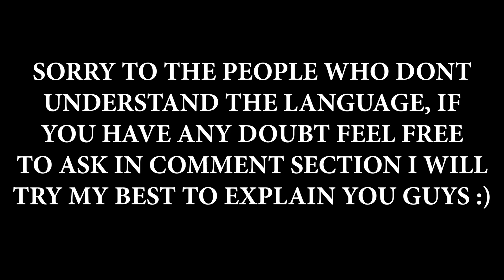PUBG MOBILE PAYLOAD MODE 2.0 UNDERWATER VEHICLE BUG | DRIVE UPSIDEDOWN IN WATER - PAYLOAD MODE 2.0 !